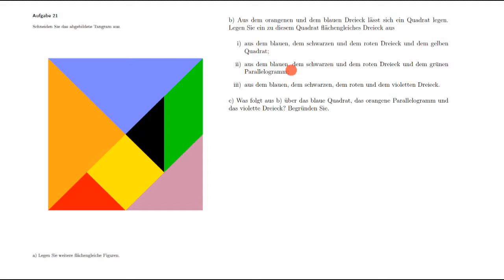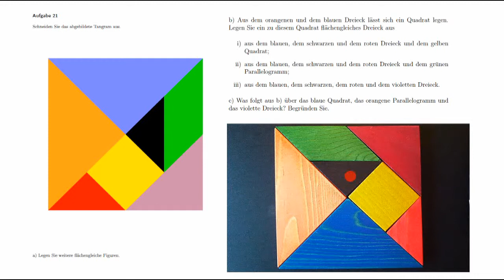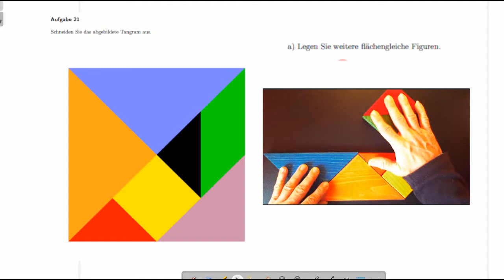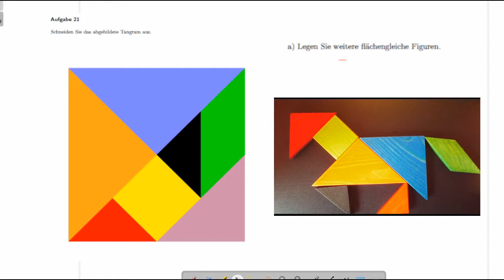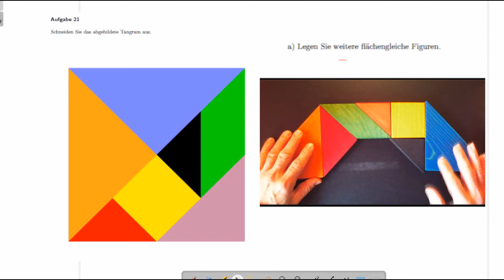Geometrie 1 - Lösung Aufgabe 21a)